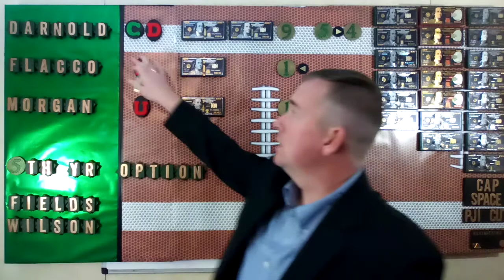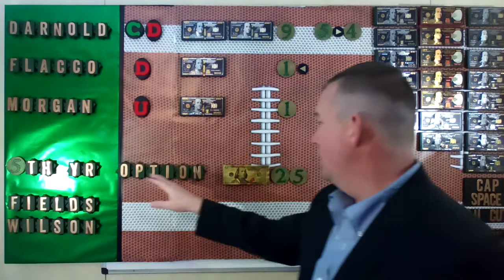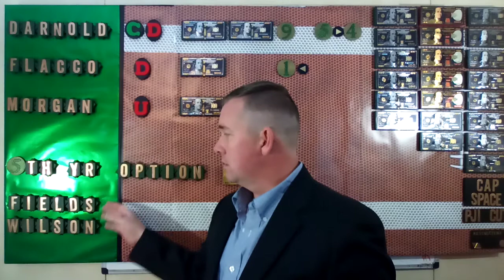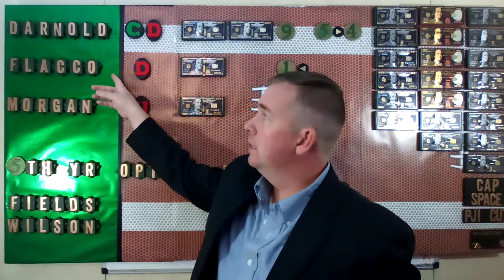N.Y. Jets 2021 Offseason : Quarterbacks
What to do with Sam Darnold? What to do with the 2nd overall pick?